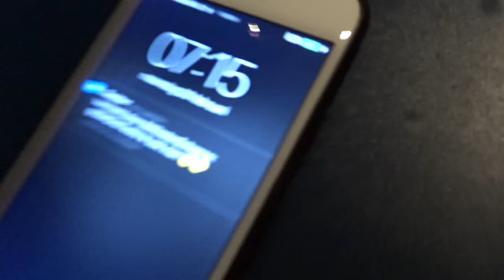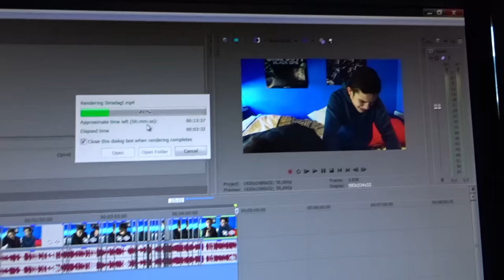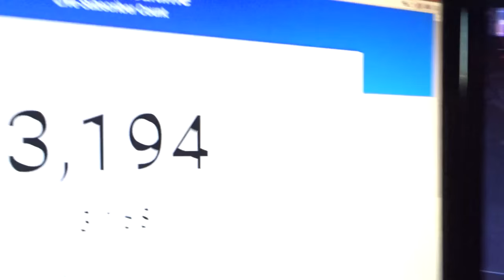''SCHOOL VLOG?'' - OMGitsTiesto Vlog #13